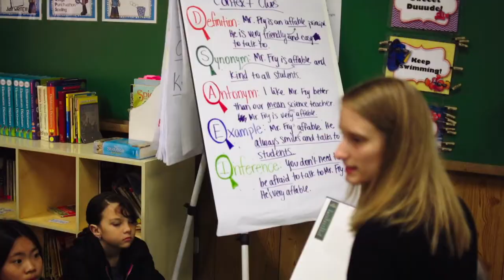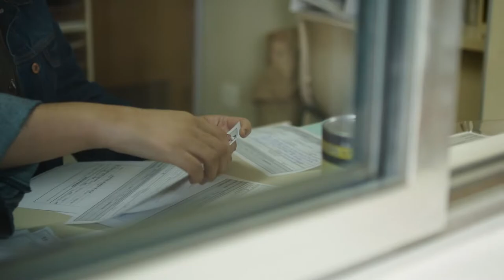PACA History's - featuring Nathanael Fawcett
A summary of Pan American Christian Academy's history for their 60th anniversary. Narrated by alumnus, Nathanael Fawcett.